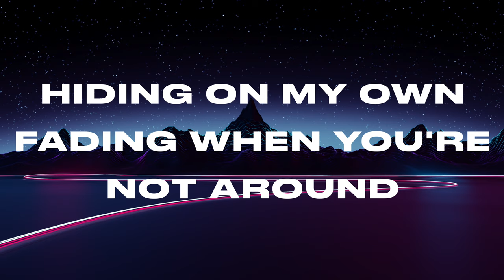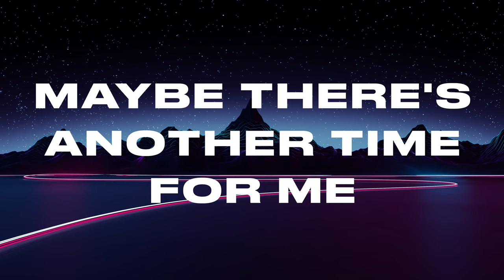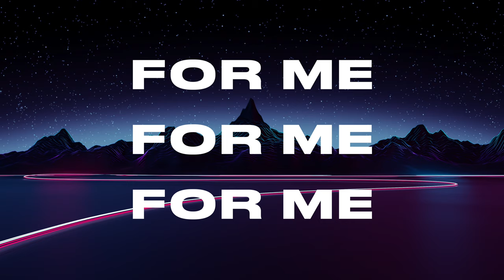TWO LANES - Another Time (feat.Kwesi) [Official 2021 New Song]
And turn on 🔔 to stay updated with All New Uploads!

🎵 Follow Kwesi

🎵 Follow TWO LANES

🎤 Lyrics :

Maybe there's another place
Maybe there's another time for me

Waiting in silence
Persuaded you to come down
Hiding on my own
Fading when you're not around

Fot me, for me

瞭解詳情
歌曲
Another Time
演出者
TWO LANES
專輯
Another Time
授權 YouTube 的內容擁有者：
[Merlin] Heroic Recordings (代表bitbird)